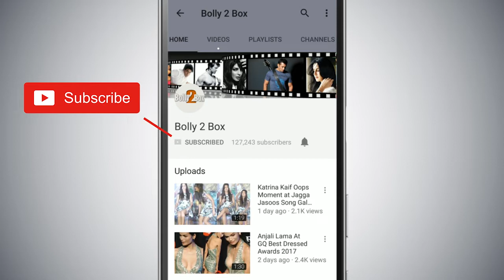Salman के भाई Sohail Khan और Kiccha Sudeep ने किया Pailwan Movie का Promotion |The Kapil Sharma Show